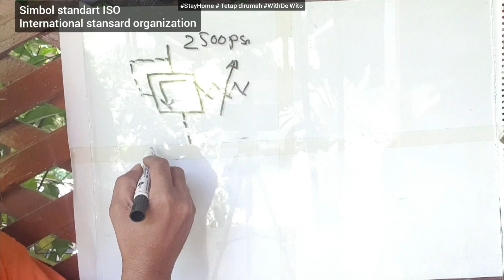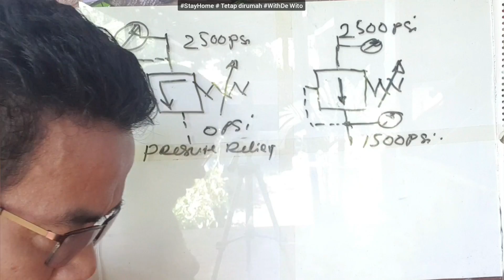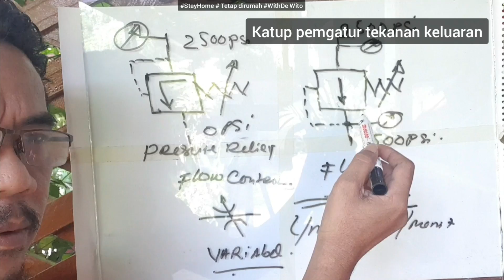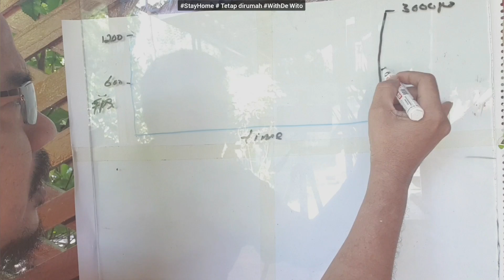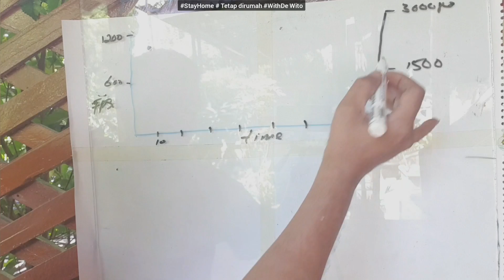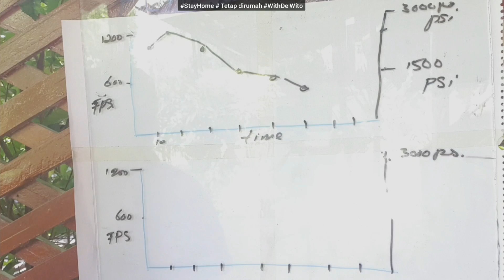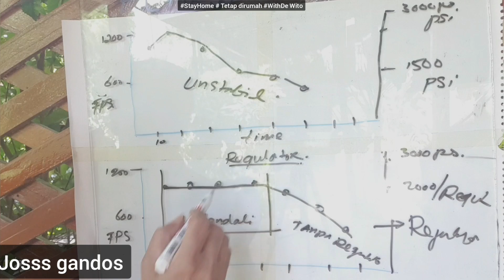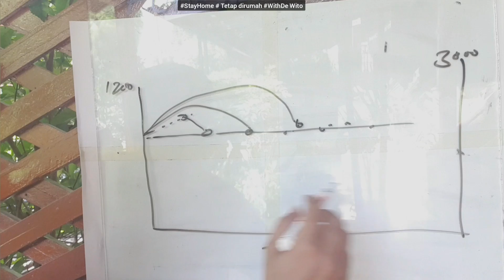Shearing Knowledge tentang Regulator pengatur tekanan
Assalamualaikum warahmatullahi wabarakatuh Berikut ini adalah berbagi ilmu tentang sistem hidrolik atau pneumatic yang membahas tentang katup pengaturan tekanan semoga bermanfaat bagi para penonton terima kasih